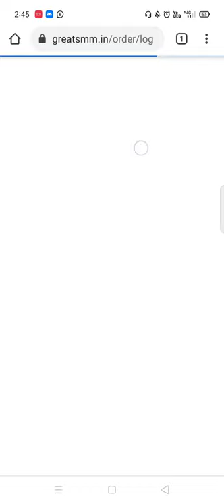NonDrop Instagram Followers Rs.80